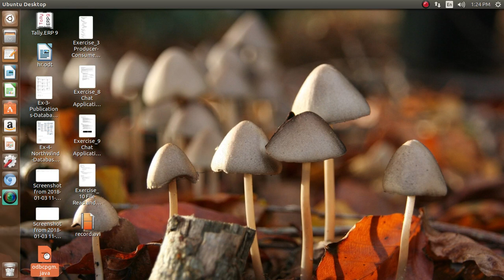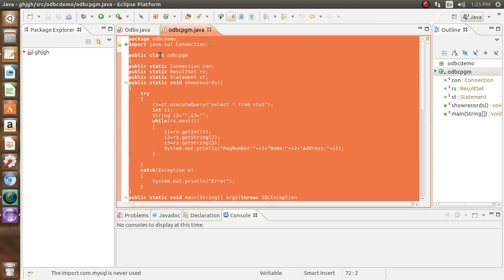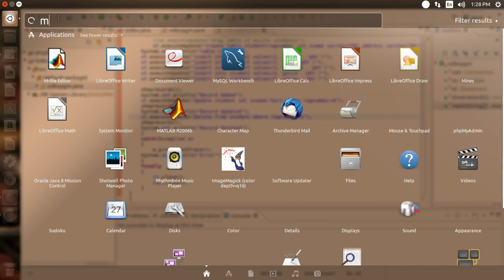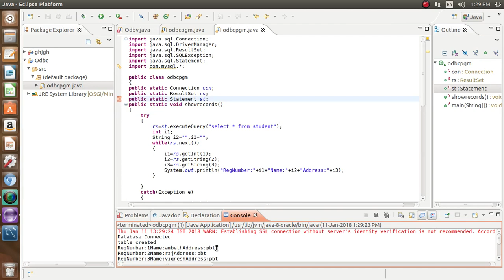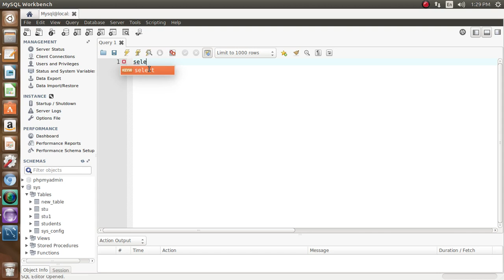How to Connect database in java Program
Ambethraj